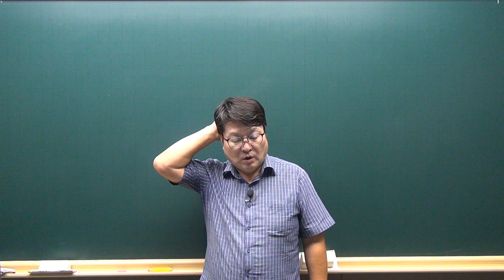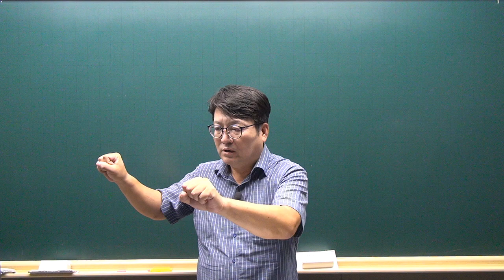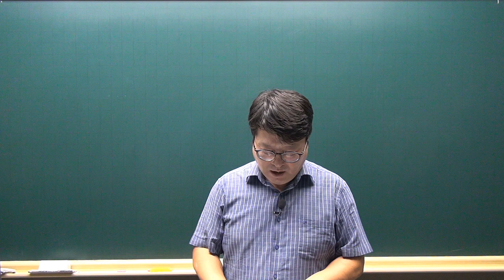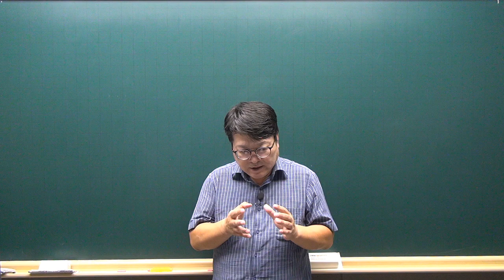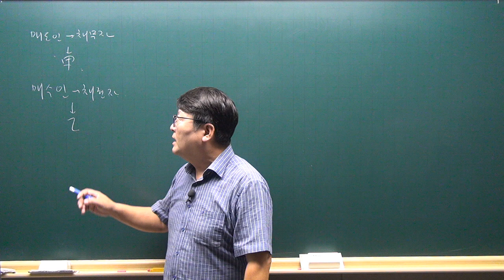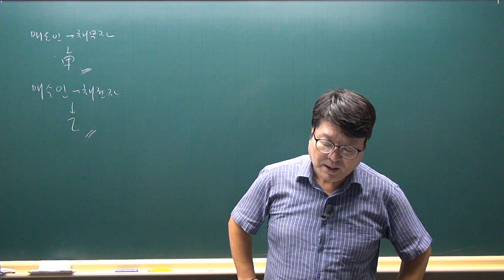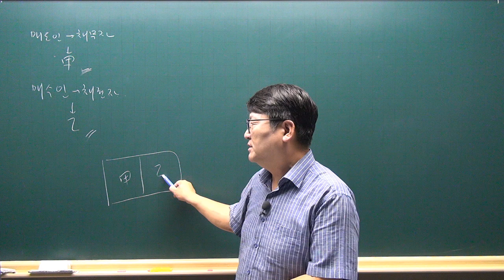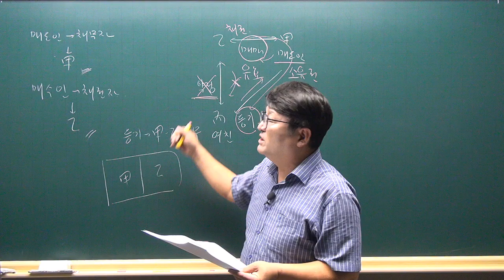[공전무 - 공인중개사 무료인강] 2023년 공인중개사 시험과목 민법 및 민사특별법 안영찬 교수 공인중개사 민법 동형모의고사 8강